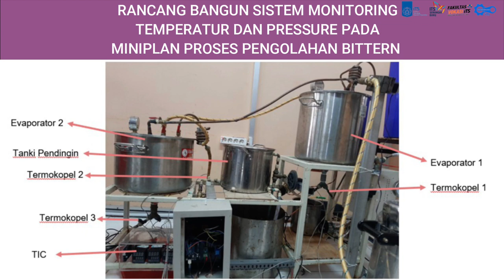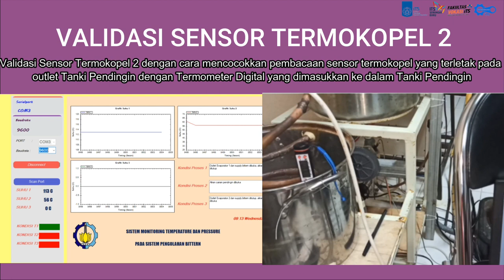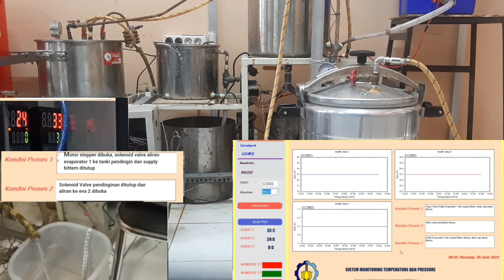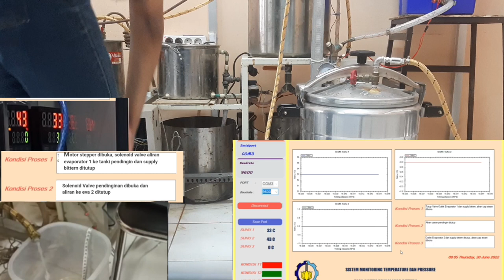Process pengolahan bittern limbah air tua menjadi garam anorganik dengan nilai ekonomi lebih tinggi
Video menunjukkan proses ekstraksi garam anorganik yang terdapat pada bittern (limbah pabrik garam) melalui proses evaporasi bertingkat, hal ini dikarenakan garam anoraganik terlarut dalam bittern pada temperatur yang berebeda-beda. sehingga untuk ekstraksinya harus dilakukan penguapan air para temperatur berbeda